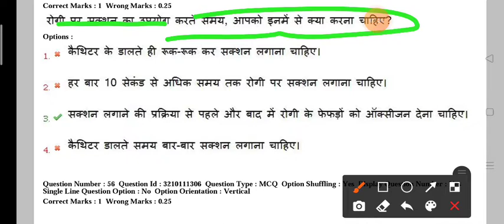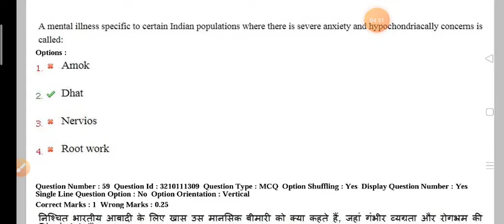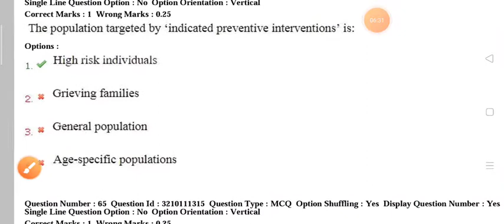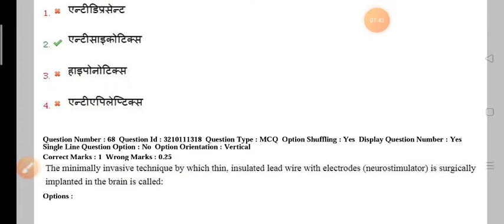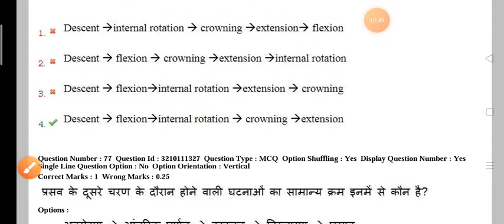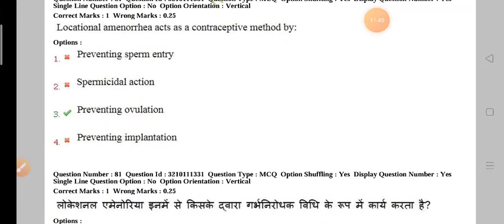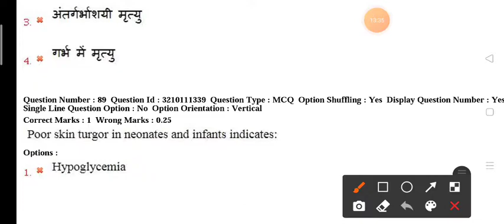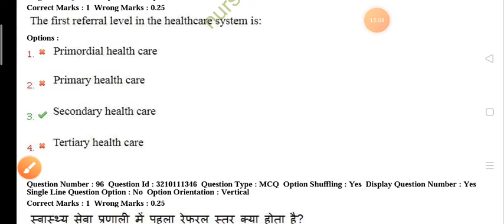ESIC 2019 Staff Nurse Paper ।। Shift 2 ।। Part 4 ।। With Solution ।। 50 MCQ'S ।।